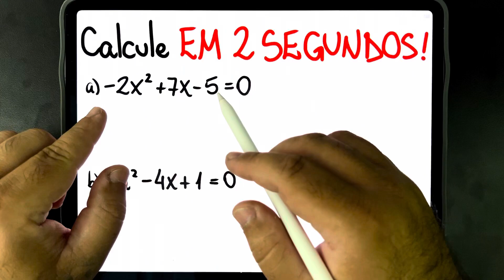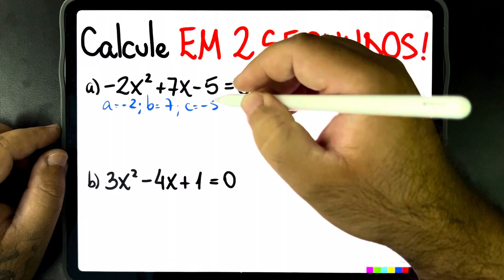🔥 RAÍZES DA EQUAÇÃO QUADRÁTICA EM 2 SEGUNDOS! Calcule raiz de equação do segundo grau MUITO RÁPIDO!